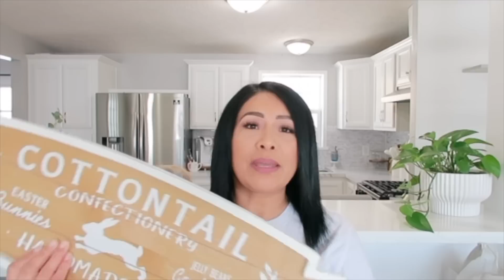COMPRAS PARA PRIMAVERA || Y SACANDO TODA MI DECORACION